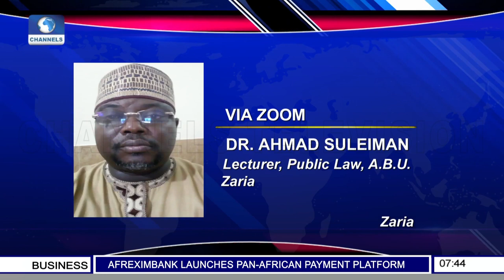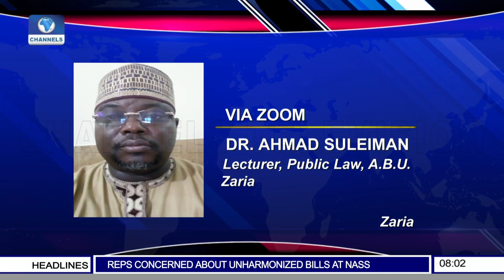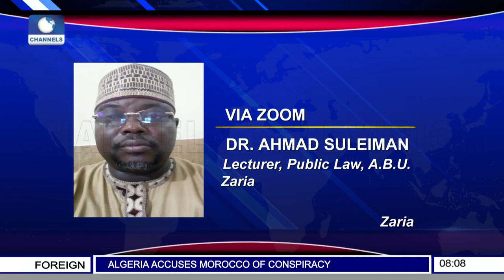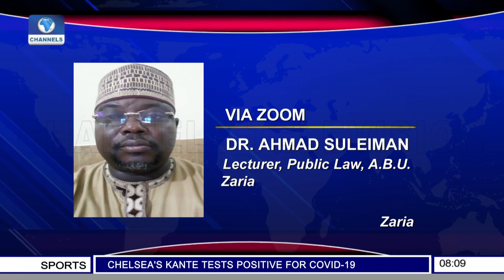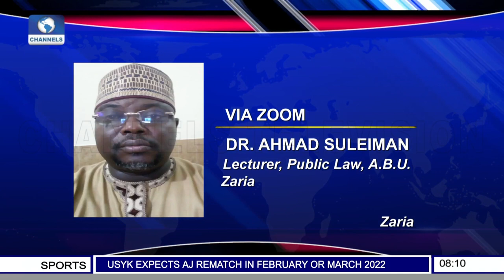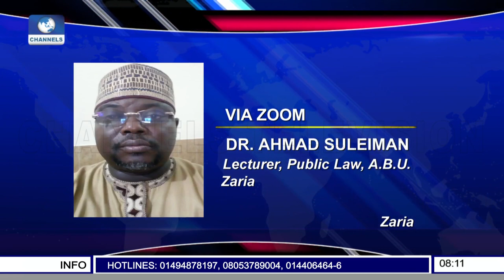'We Are Pushing Nigeria Too Much’ Ononuju, Suleiman Criticise NGF’s Power Shift Resolution